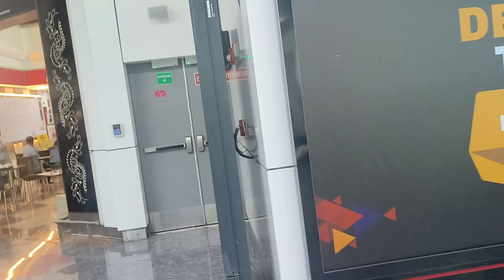Best experience | Luxury resort+ Wedding | 2 day Trip | Vlog 3 | The Chubby Tale's | Subscribe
My goal with this channel is to build a community of like-minded individuals who enjoy watching my content and sharing their thoughts and feedback with me. I hope to create a space where we can all connect and support each other.

So, whether you're here for travel vlogs or lifestyle content,  I'm glad you're here. Thank you for joining me on this journey, and I can't wait to see where it takes us!

Description: I am visiting my friend's wedding and traveling for the first time outside. We enjoyed ourselves a lot and stayed at the luxury resort which was huge.